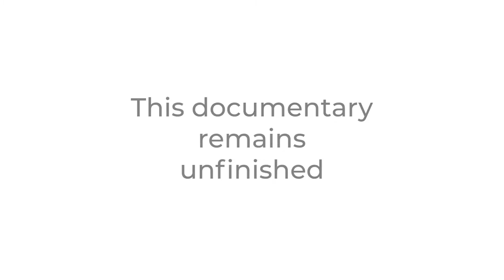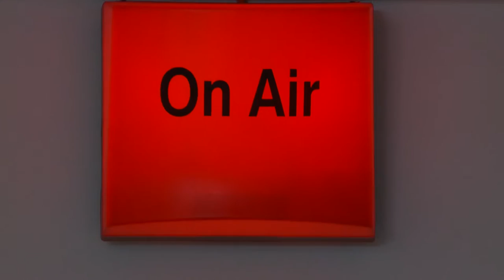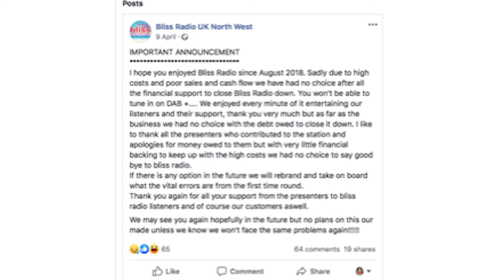BLISS DOCUMENTARY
This documentary was filmed in Jan, Feb and March of 2020. It remains unfinished. Mainly due to Corona virus. We thought you might like to see what we did before the lockdown.